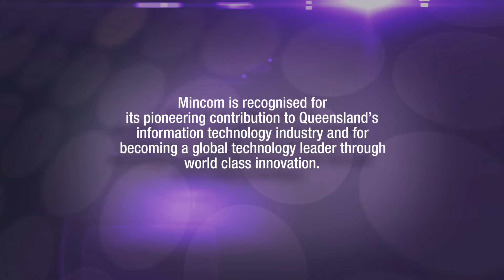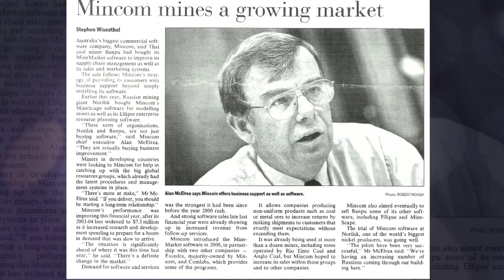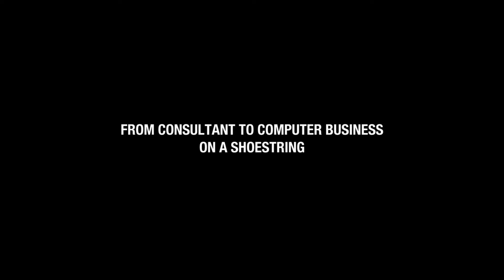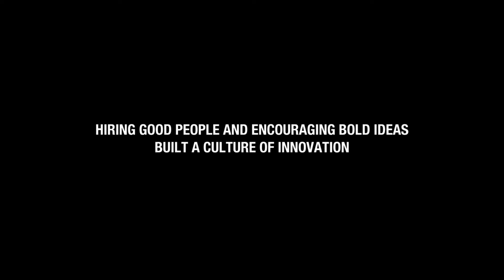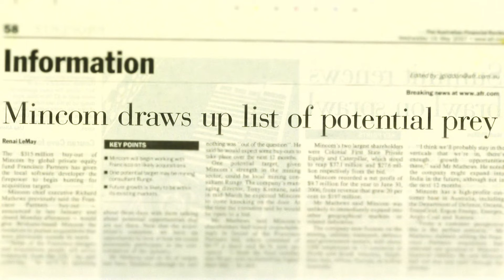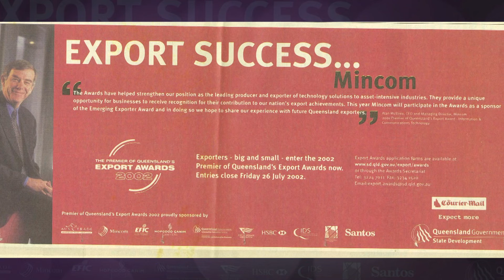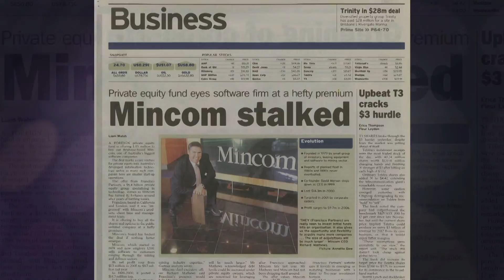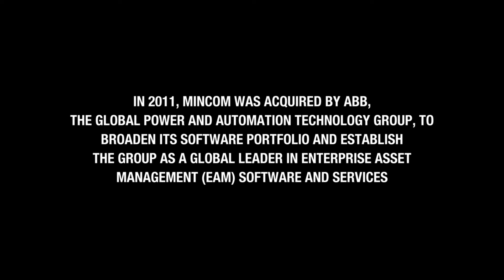Mincom - 2016 Queensland Business Leaders Hall of Fame digital story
In recognition of its pioneering contribution to Queensland’s information technology industry and for becoming a global technology leader through world class innovation.